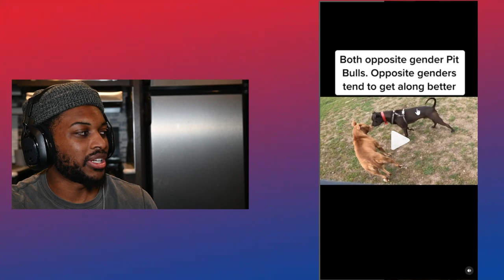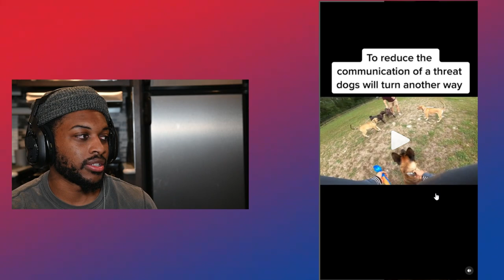Cat makes Rottie lose focus. (Reacting to Dog Videos Ep3)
In this Series I will be reacting to Rottweiler videos from all over the web and giving my honest reaction.

In this video I reaction to videos of dogs and Rottweilers. Some of these videos I give my personal opinion. I am not a professional dog trainer just the average dog owner with a little knowledge.